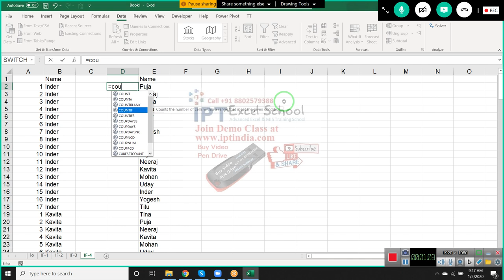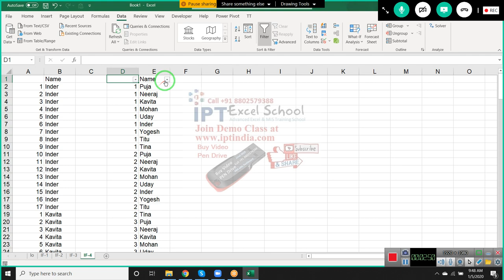Advanced Excel Formulas Part -7